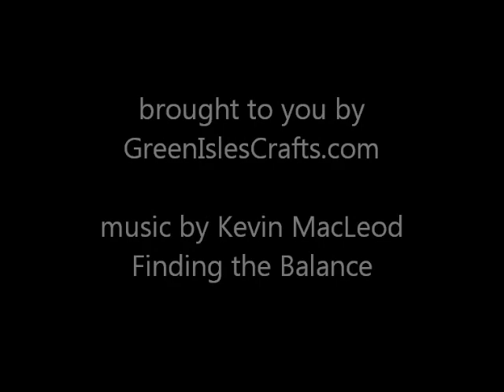In Style J Davenport Art Journal Page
Jane Davenport has a loose, free flowing approach to drawing.  Your challenge is to draw something onto your page today.  Keep it loose and easy.  You can find more info on my blog along with links to see more of Jane's stuff.